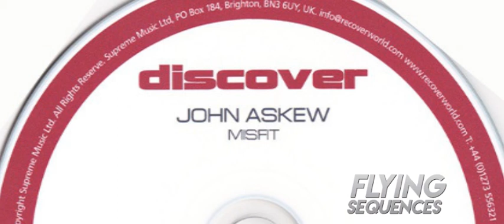John Askew ‎– Misfit (Original mix)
John Askew - Misfit
Label: Discover
Format: CDr
Country: UK
Date: 2008
Genre: Electronic
Style: Trance